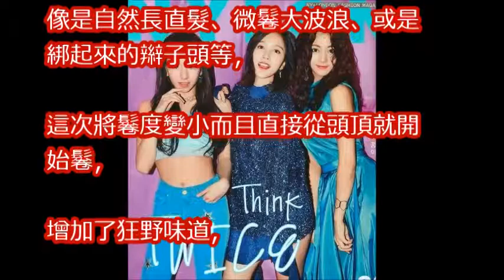周子瑜最新韓雜造型曝光！難得「狂野鬈髮」網友：比中分更性感！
TWICE獲大獎！周子瑜撂台灣腔謝粉絲｜記者 林芳穎｜【娛樂星世界】20180215｜三立新聞台

「甜美少女周子瑜」打敗眾多女神對手，獲選2017「韓國最受喜愛愛豆」第一名！讓韓國網友暴動！